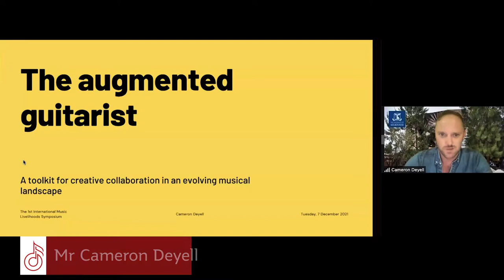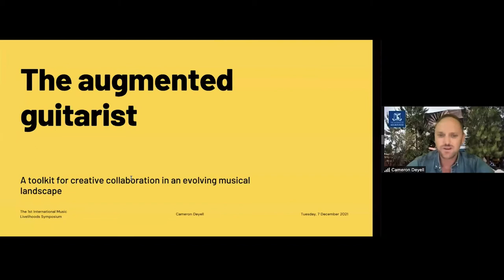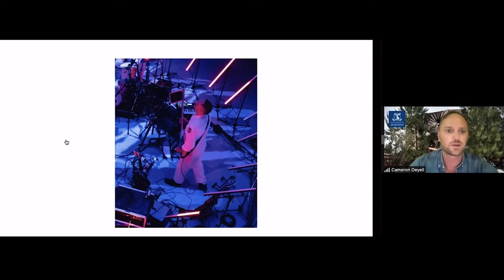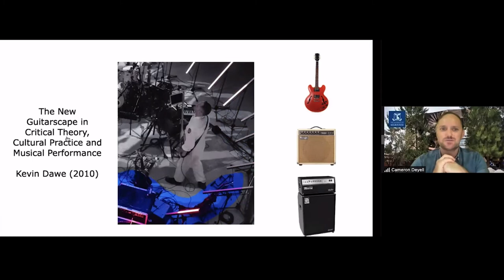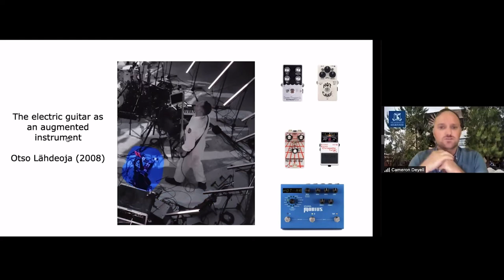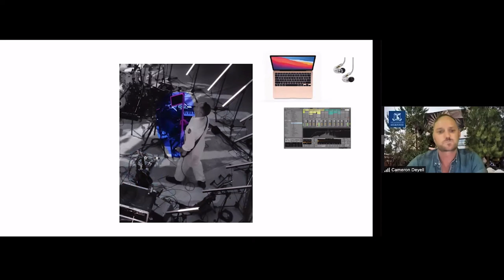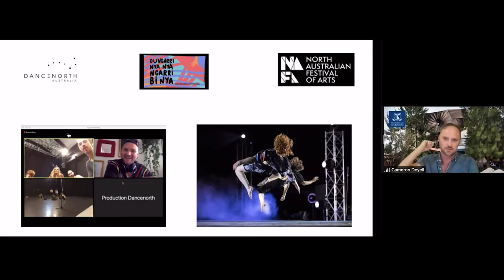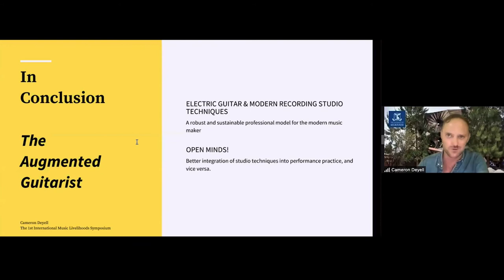The augmented guitarist: A toolkit for creative collaboration in an evolving musical landscape.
Mr Cameron Deyell's presentation formed part of the 1st International Music Livelihoods Symposium 2021. Led by Dr Diana Tolmie Senior Lecturer of Professional Practice, the Queensland Conservatorium Research Centre and/of the Griffith University Creative Arts Research Institute hosted the Symposium online Monday and Tuesday the 6th and 7th of December 6-10pm AEST (Brisbane), 2021. More details of the event and future iterations of this symposium can be found

Abstract: The augmented guitarist: a toolkit for creative collaboration in an evolving musical landscape

I will be sharing current examples of professional practice including remote collaboration on a guitar-based score for contemporary dance and creating multimedia content as part of an avantpunk band.

With so many 21st century music makers playing the guitar, it remains a powerful creative tool in the digital age. The present-day guitar is also an augmented creature1, well suited to the integration of instrumental gesture with audio signal processing. Acknowledging Brain Eno’s concept of the studio as a compositional tool2; my research looks beyond to situate the guitarist in the role of Performer/Composer/Producer. The electric guitar as an input source integrates naturally into the environment of digital audio workstation (DAW), while remaining a physical performative tool, easily carried, or held in a lap enabling barrier-free collaboration. The line between musical instrument and studio device is fluid and fleeting.

In the synthesis of instrumental performance practice with studio production techniques, I aim to demonstrate a robust and sustainable professional model for the modern music maker.

1 Lähdeoja, Otso, Benoît Navarret, Santiago Quintans, and Anne Sedes. “The Electric Guitar:
An Augmented Instrument and a Tool for Musical Composition.” Journal of Interdisciplinary
Music Studies fall 2010, volume 4, no. 2 (January 1, 2010): 37–54.
2 Brian Eno. The Recording Studio As A Compositional Tool Lecture - 1979,